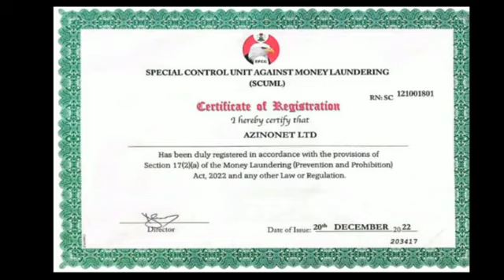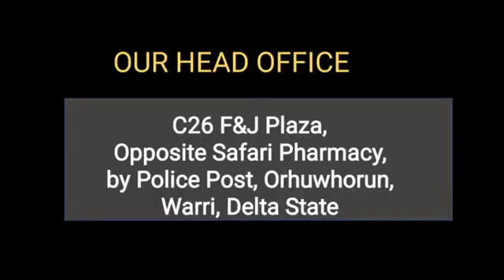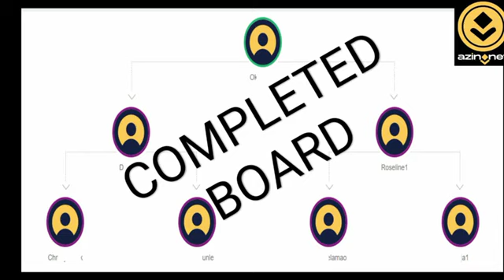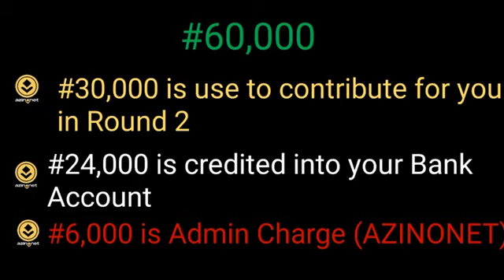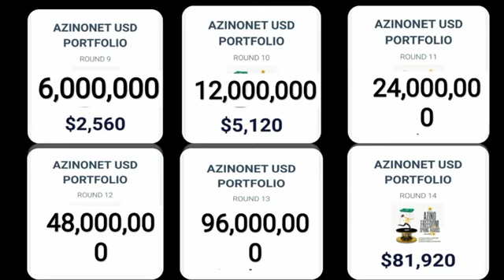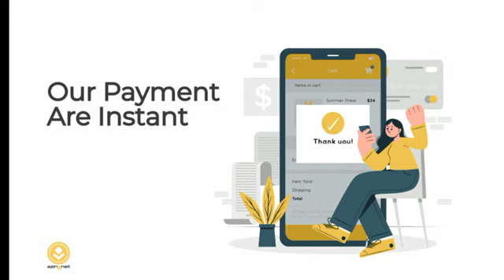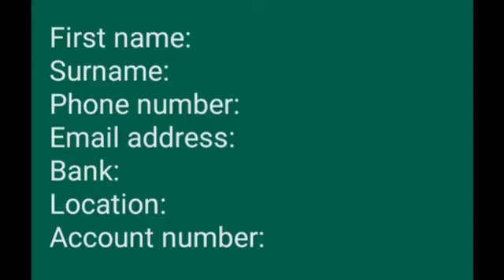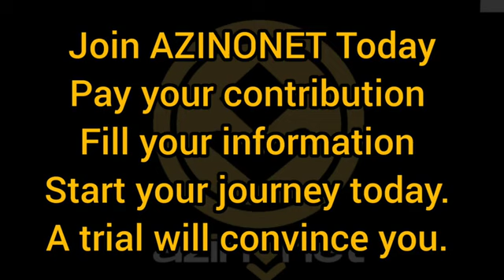AZINONET DETAILED PRESENTATION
👊SUSTAINABILITY is  the beauty of AZINONET

CALL:  JIDE - 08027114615 OR 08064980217

💪AZINONET is a product of careful study of 3 years trail, innovation and Govt agencies regulations.

🤷🏽‍♂️The 4 certifications/licenses didn't come by chance.

👉1. CAC registration

👉2. EFCC regulation

👉3. Federal Ministry of Trade And Investment.

👉4. Nigerian Copyright Commission.

💁‍♂️AZINONET model of operation was thoroughly scrutinized and was carefully placed on the balance by experts and regulation agencies.

✍️As a system, 💪AZINONET is built to last for decades, 🤷🏽‍♂️and to create a financial ecosystem that will liberate Nigerians particularly and African at large.

🤷🏽‍♂️The contribution system our 👨🏼‍🦳forefathers did haven't been improved on by any form of innovation, 💁‍♂️AZINONET is the 1st system to do so, 😁and we're proud of it👊.

🤠This is indigenous, it's 1st of its kind, 👊it's our own, it's African👴🏻.

💁‍♂️AZINONET is deliberately built on growth, expansion and on the population. 🤷🏽‍♂️Without a conscious demand for growth, AZINONET System will not last up to 3 months. 💁‍♂️Again, without the conscious demand for new people, you would not have heard about AZINONET. 🤷🏽‍♂️Someone must 👄tell someone that will tell you.

💁‍♂️Every business, organization or venture must constantly seek for inflow of new members, new customers, new participants. 🤷🏽‍♂️New members are the life wire of every organization that must last. 🤷🏽‍♂️New customers is the only sustainable factor of every business. 💁‍♂️God blessed you with reproductive organs for recreation, 🤷🏽‍♂️that means this earth needs new people to inhabit it. 💁‍♂️You must bring in new human beings to dwell here, 🤷🏽‍♂️if not humanity will go into extinction.

💁‍♂️For your success story to be heard, people need to see other successful people whom you have helped to become successful like you. 🤷🏽‍♂️"It's not about how successful you are, 👊but how many people you brought to the success land" 🧏Think people, 🧏‍♂️think support🤝

💁‍♂️AZINONET wants you to be an active player in building a community, 💪an ecosystem of successful people. 🫵You must deliberately make conscious effort to NOT GROW UP ALONE.